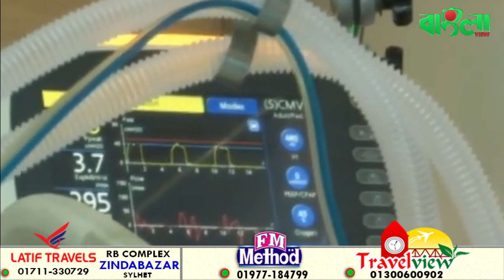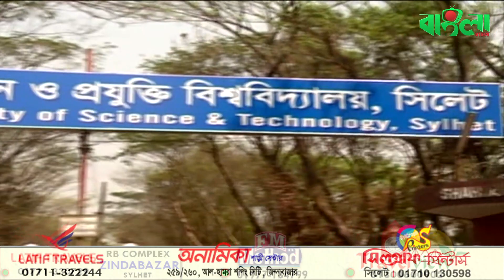সিলেটের আঞ্চলিক ভাষায় খবর (২২.১০.২১)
রুইঙ্গা অখলরে ফিরত ফাটানিত যারা রাজি নায় তারাউ ক্যাম্পো খুনাখুনির খরাইতো ফারে, সিলেটো সাংবাদিক অখলরে খইছইন পররাষ্ট্রমন্ত্রী ড. মোমেনে।

দেশো গেছেখাইল করোনা বেমারে মানুশ মরা গেছে ১৯ মাসর মাজে সব তাকি খম আছিল, পজিটিব মানুশ মিলচে আরও ২৩২ জন।